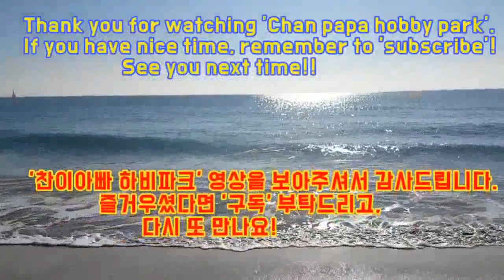토현탁구교실 리그전 4강/준결/결승 경기 모음입니다. (2019.5.11)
2019년 5월 11일(토) 부산 연산동의 토현탁구교실에서 진행된
부산 토현탁구교실 리그전 주요경기입니다.

4강전 '김종문4부' vs '전경호7부'
준결승 '김해종6부' vs '전경호7부'
결승전 '전경호7부' vs '박민주7부'

총 3경기 영상 모음으로
요즘 남자 强7부의 경기력을 보실수 있습니다.